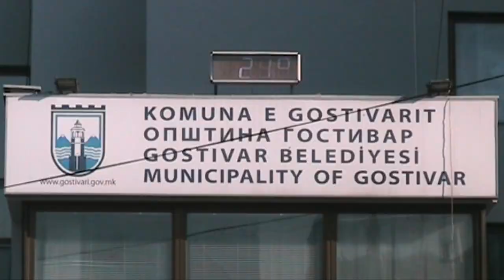Таравари: Случајот со семејството Радичевски нема етничка основа